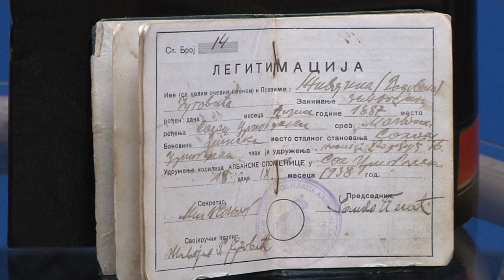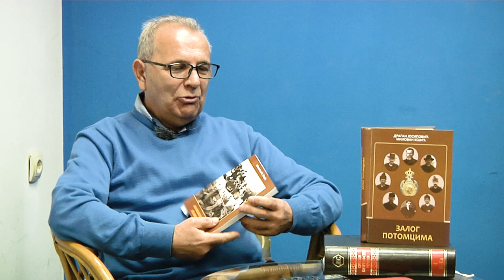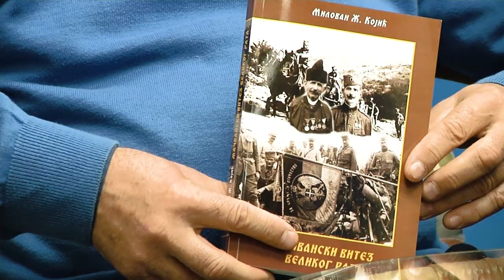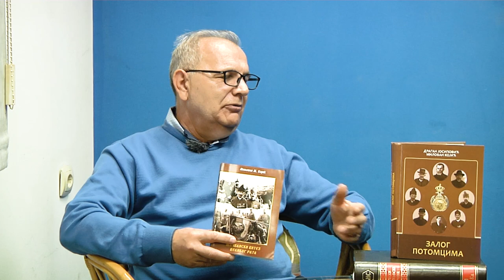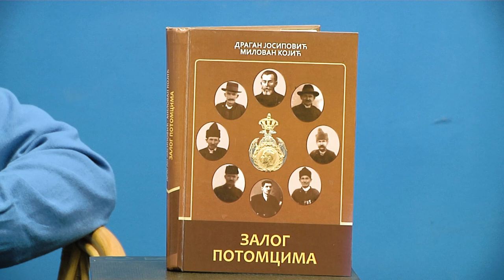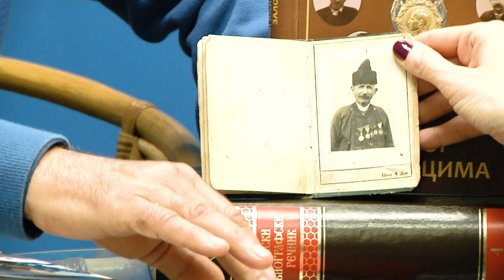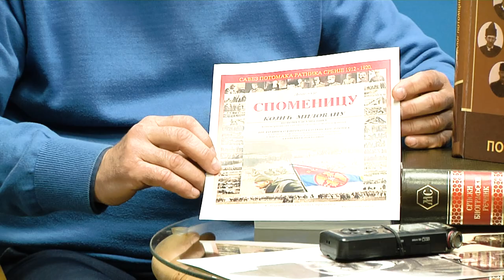Емисија: Спомен борбе за слободу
Proizvodnja: "Masterik" Belotić, 2022.